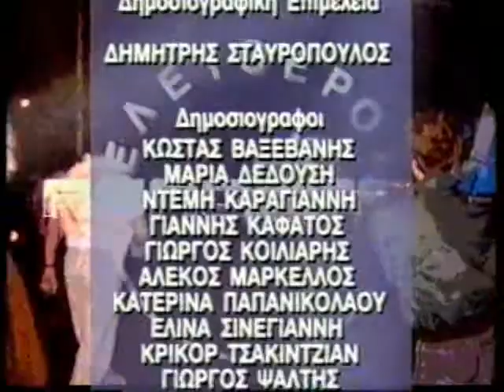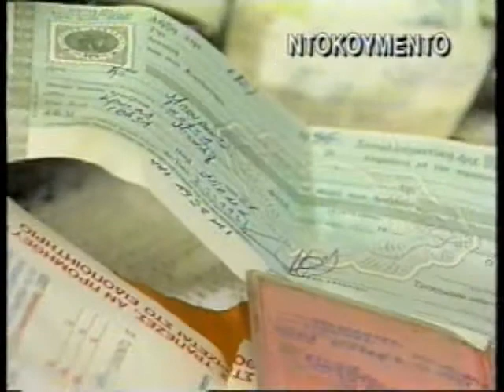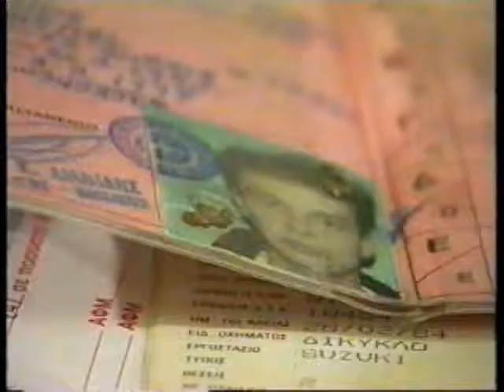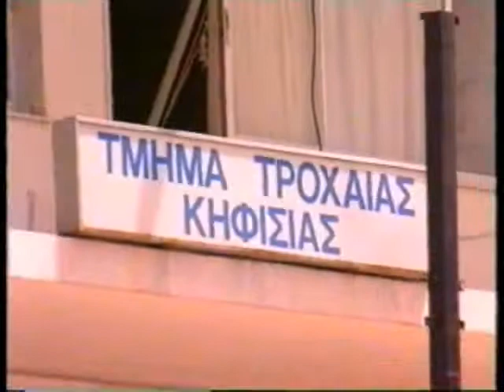ΕΛΕΥΘΕΡΟΣ ΡΕΠΟΡΤΕΡ 30/03/1994 Μέρος 1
Με τον Δημήτρη Σταυρόπουλο
Καλεσμένοι Βασίλης Τραπαλης, Άγγελος Αποστολάτος